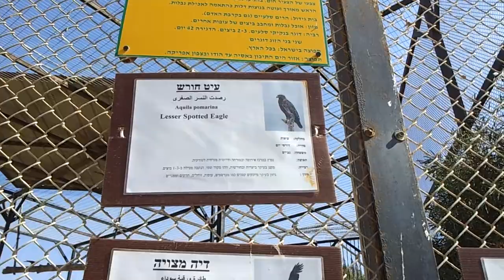Birds of Prey at Negev Zoo Beer Sheva